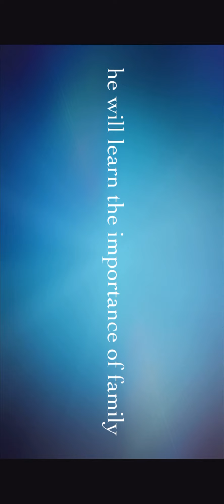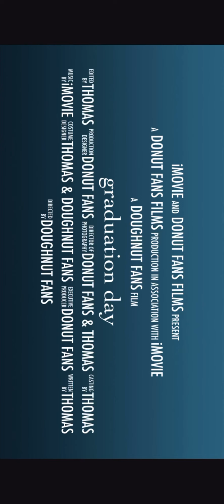Donut🍩fans PJ masks 🐱🦉🦖￼￼